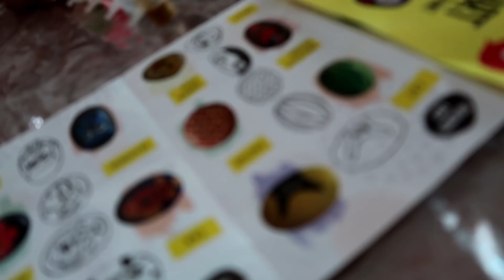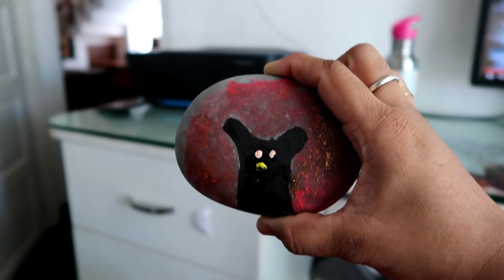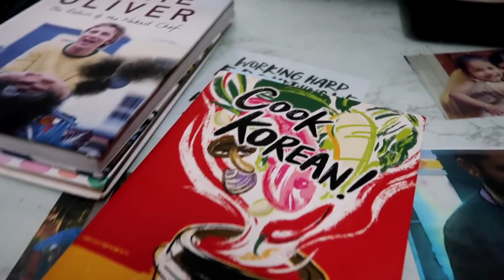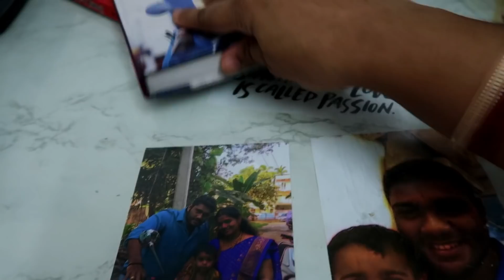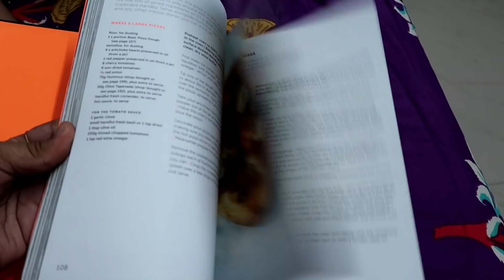Saturday Vlog - Rock Painting - Cheese Spring Roll for Kids - New Cookbook Collection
Knife sharpener(similar)
KNife sharpener similar
Rock paint
Rock paint